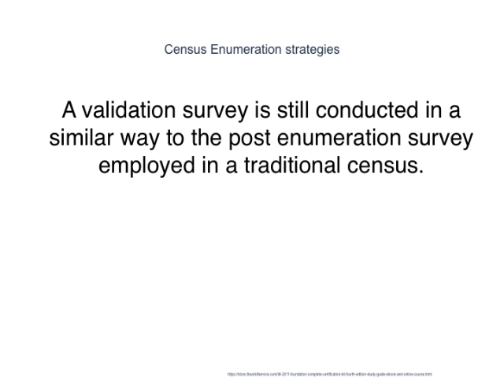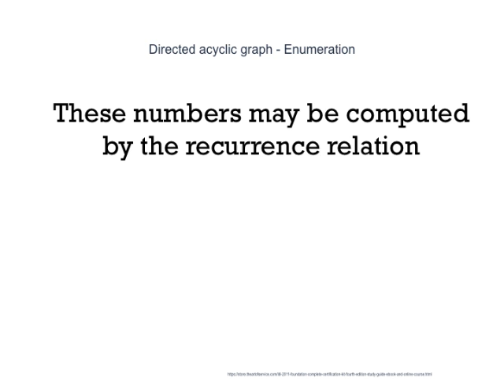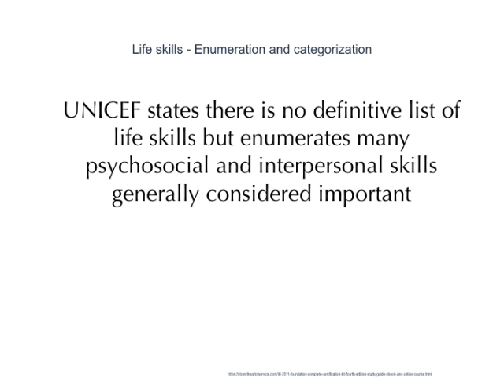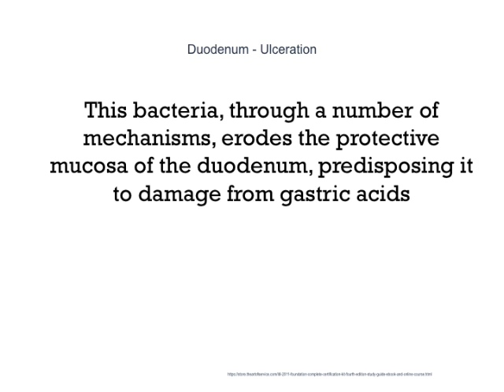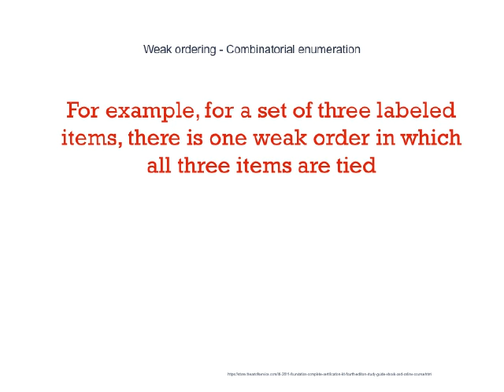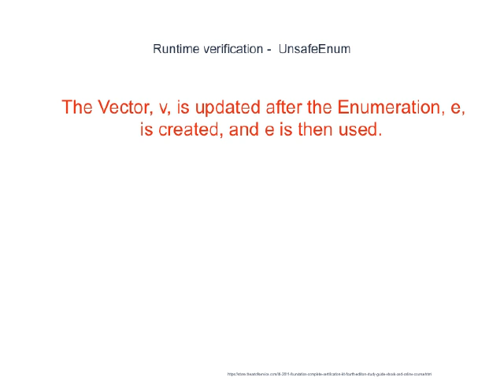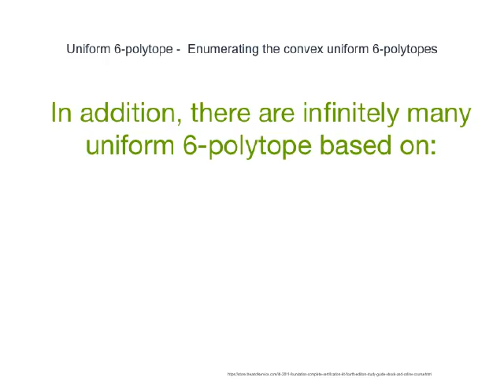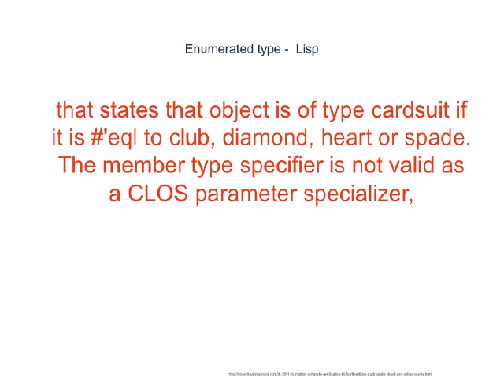A Really Wonderful Enum Guide!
Contents   1 Approaches to brain simulation2 Artificial brain thought experiment4 Notes and referencesApproaches to brain simulation[edit]Estimates of how much processing power is needed to emulate a human brain at verious levels (from Ray Kurzweil, and Anders Sandberg and Nick Bostrom), along with the fastest supercomputer from TOP500 mapped by year.